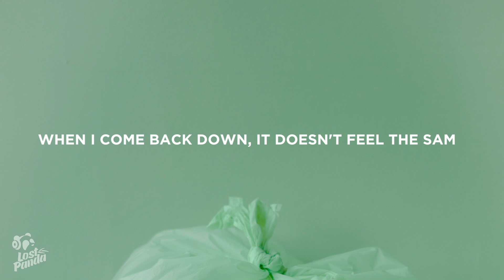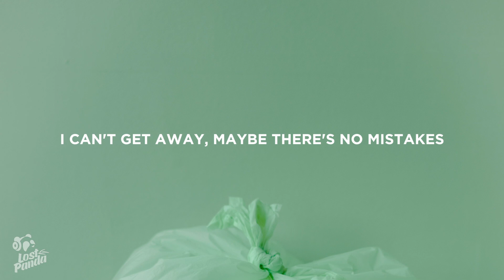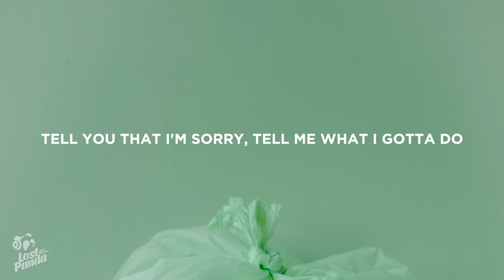Post Malone - Chemical (Lyrics)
“Post Malone - Chemical” Lyrics / Lyric Video by Lost Panda

Lostpandamusic.com/socials

[Verse 1]
Now, I'm sittin' 'round, waitin' for the world
to end all day, 'cause I couldn't leave you if I tried

[Chorus]
Still outside of the party, smokin' in the car with you

[Outro]
I can't let go, it's chemical
Da-da-da-da-da-da, da-da-da

👩‍💻 Share “Post Malone - Chemical” Lyrics with your friends!